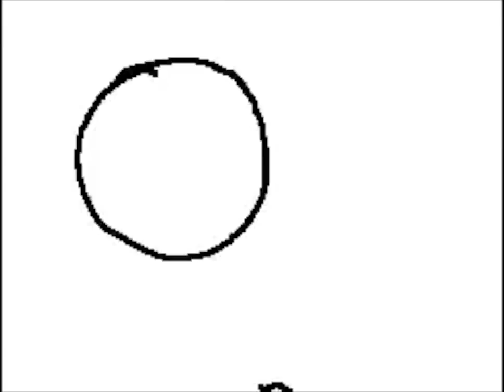BREAKN' A SWEAT AMV // Sudomemo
FSID:555308C02746B131

Thanks FlipnoteAnimation for making this!